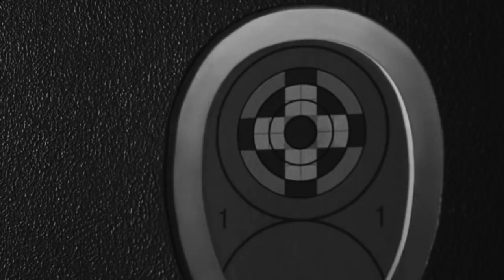“I am the sky and the power of every storm that has ever been. I am infinite.” - Violet and Xaden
fan video for this amazing book!

Song: Ruelle - This Is The Hunt
Violet: Poppy Drayton in The Shannara Chronicles
Xaden: Matthew Daddario in Shadowhunters